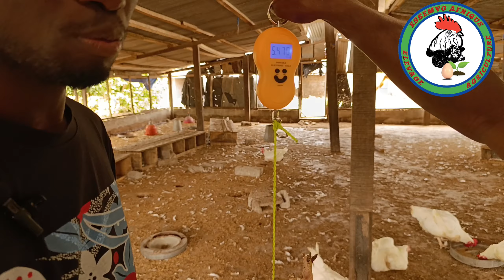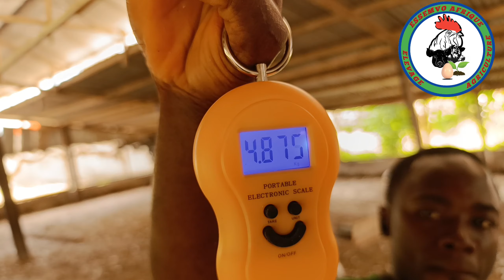COMMENT PRODUIRE DES OEUFS AVEC LES POULETS DE CHAIR / COACH SAMASSI ABDOUL RAMZI DÉCORTIQUE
🧑‍🏫 QUI SUIS-JE ? (Mon expérience et mon expertise)
Je suis Samassi Abdoul Ramzi, un entrepreneur expérimenté dans l’agro-industrie, spécialisé en élevage et en production animale. Fondateur de l’entreprise ESSEMVO SARLU en Côte d’Ivoire, je possède des qualifications solides en ingénierie des techniques d’élevage, en Agriculture Tropicale (Production Animale), et en Industrie Agroalimentaire. Mon expertise me permet de transformer chaque projet en une opportunité de rentabilité durable.
Retrouvez moi sur télégramme et WhatsApp